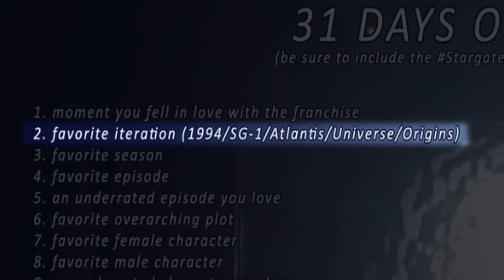31 Days Of Stargate: Day 2